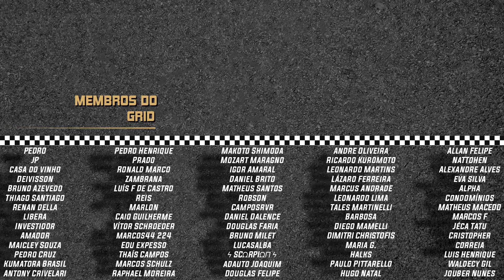ENZO FITTIPALDI ASSINA CONTRATO COM A RED BULL E FÓRMULA 1 (F1) FICA CADA VEZ MAIS PERTO!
Durante o GP São Paulo de Fórmula 1(F1), Enzo Fittipaldi anunciou que fechou um acordo para ser piloto da academia de pilotos da Red Bull.

SEJA MEMBRO DO GRID! A PARTIR DE 1,99 AO MES VOCE RECEBERÁ INFORMAÇÕES EXCLUSIVAS E COM ISSO, AJUDARÁ O GRID DE LARGADA A CRESCER CADA VEZ MAIS!

ENTRE NO DISCORD DO GRID!